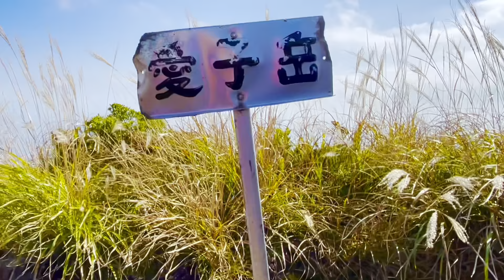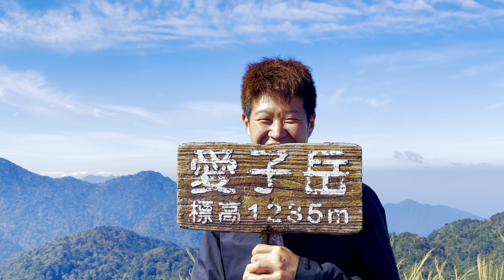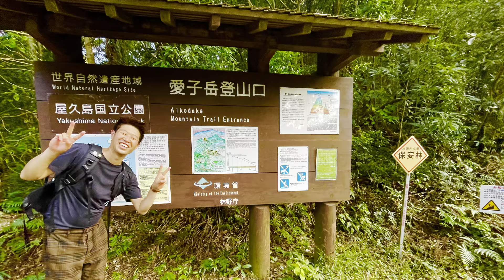2021年11月16日＠屋久島ロングステイ6日目＠御来光と愛子岳登山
ブログに詳細アップしました〜